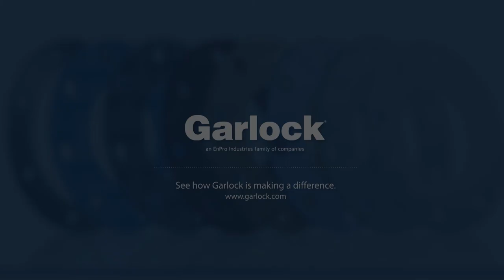Garlock Global Presence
Garlock is committed to safety and quality all over the world. With locations throughout the globe, we're always close to you.